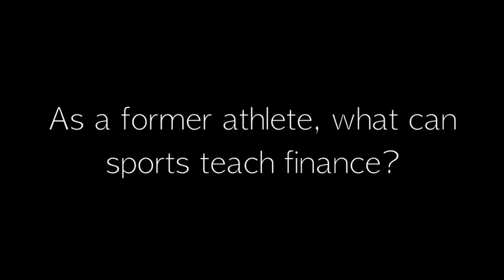Meet Michael Green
--- Meet Michael Green, Jr., a wealth manager at Pinnacle Advisory Group.